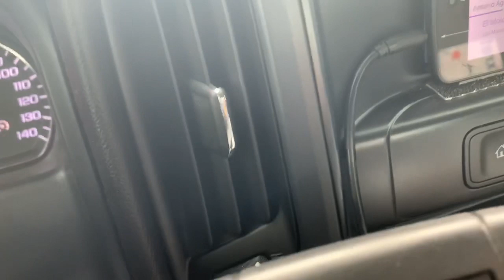2020 Park and Chill - Swarmed by cops 🚓 👮‍♀️ Got Pinched😔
2020 Park and Chill - Swarmed by cops 🚓 👮‍♀️Got Pinched😔, like, share, subscribe, This message is for the dislikes👎, we  all have different opinions and I respect that, so I would really appreciate a comment on why the dislike, that way It can be an improvement on future video’s, no offense taken. 👌👍